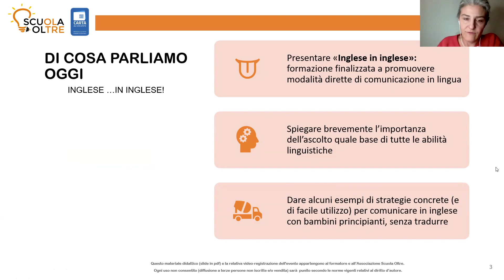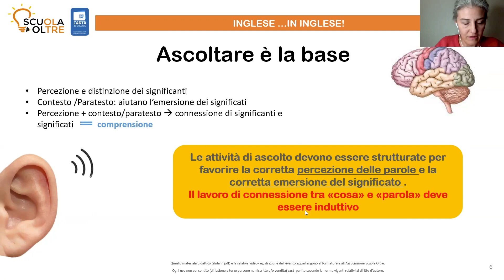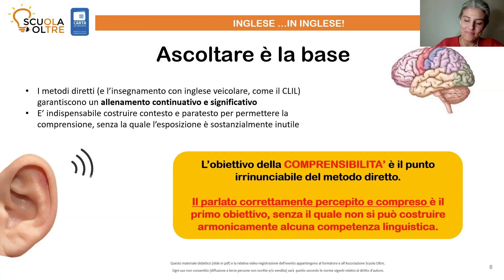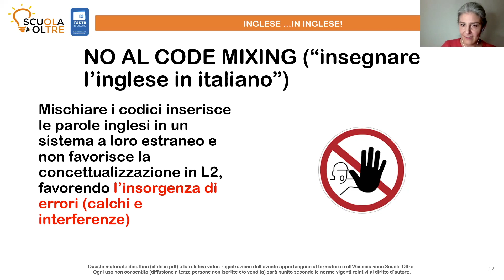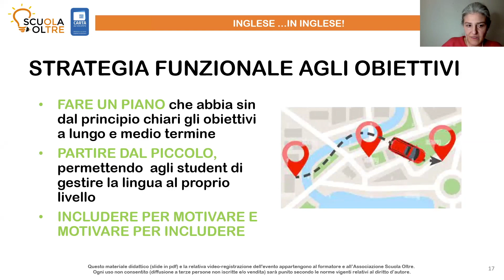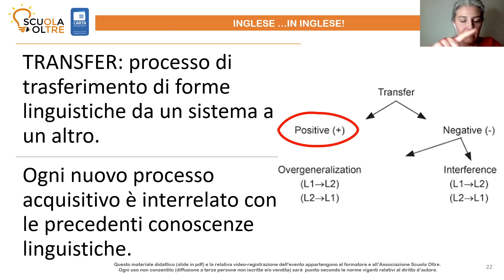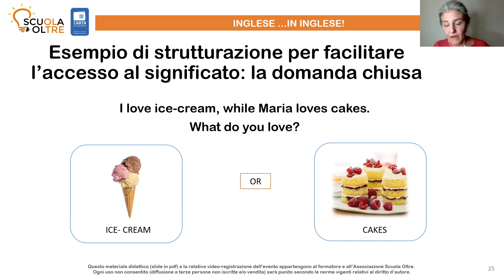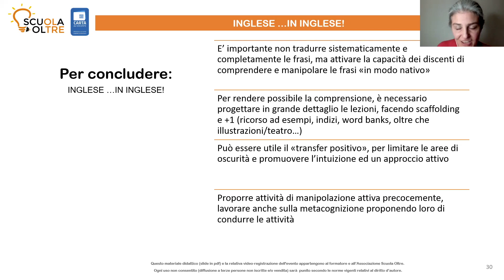Scuola Oltre presenta: INSEGNARE IN INGLESE... IN INGLESE! di Claudia Adamo e Melissa Purnell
Questo corso di formazione ti aiuterà a promuovere un “contenitore” English Only, nel quale  comunicare in modo multisensoriale e creativo,  utilizzando esclusivamente l’inglese come lingua vettoriale.

Nel corso della formazione, saranno proposte idee specifiche per insegnare le classroom instructions/rules e il classroom English (school objects/rooms) in modo giocoso e attivo:  direttamente in inglese e senza traduzione.

Tutti i suggerimenti, illustrati dalla Teacher,  potranno essere spunto per introdurre altri set di vocabolario e funzioni comunicative.